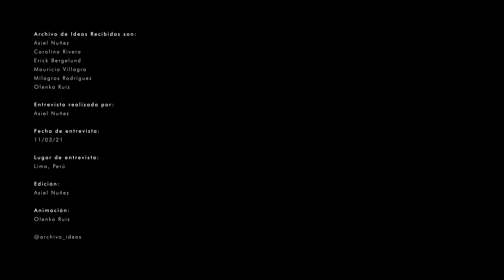#78 Javier Artadi // Artadi Arquitectos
1. Presentación
2. Origen
3. Mentores y Maestros / Influencias
4. Lugar memorable
5. Dia a día
6. Docencia / Academia
7. Procesos y aprendizajes

Javier Artadi se graduó de arquitecto en la Facultad de Arquitectura y Urbanismo de la Universidad Ricardo Palma en 1985. En 1986 abre su estudio privado de arquitectura, Artadi Arquitectos con el cual ha obtenido premios y distinciones en diversos concursos y bienales de arquitectura. Es docente en la Facultad de Arquitectura de la Universidad Peruana de Ciencias Aplicadas UPC.
Entre sus proyectos de espacios públicos más reconocidos ha diseñado en equipo el Parque Central de Miraflores, el Boulevard Tarata y de forma individual la remodelación de la Plaza de Armas de Lima, la Alameda Chabuca Granda y la remodelación del Boulevard Miguel Dasso en San Isidro. Ha realizado diversos proyectos de vivienda en los que destaca la Casa en Playa Las Arenas que fué elegida una de las Record Houses 2006 por la revista Architectural Record y fué finalista en la IV Bienal Iberoamericana de Arquitectura. La obra de Artadi se caracteriza por una fuerte relación entre la arquitectura moderna y el paisaje desértico de la costa peruana.

Fecha de entrevista:
Lugar de entrevista: Lima, Perú
Edición: Asiel Nuñez
Animación: Olenka Ruiz